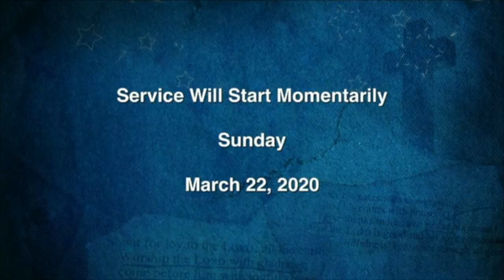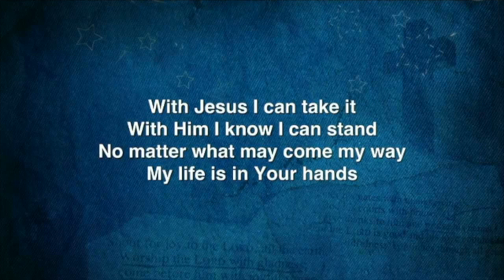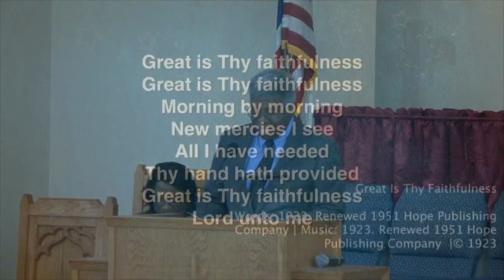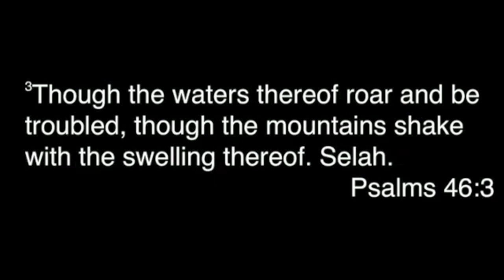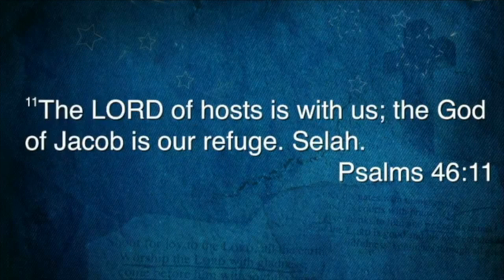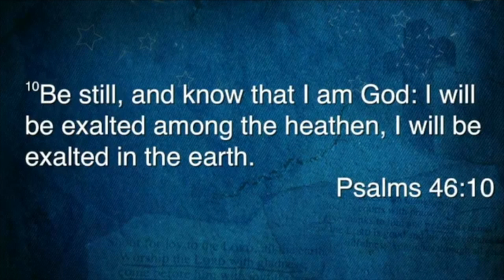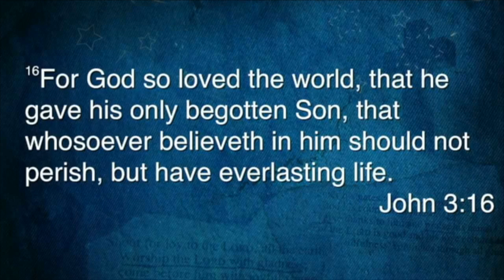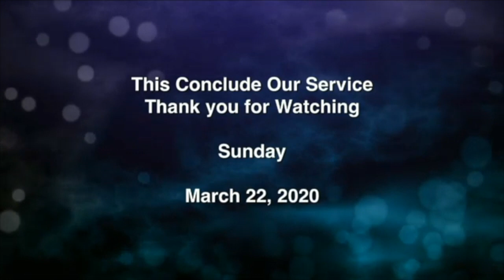Apostolic Faith Church DC Sunday Service - March 22, 2020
This video is about Online Service 03.22.20